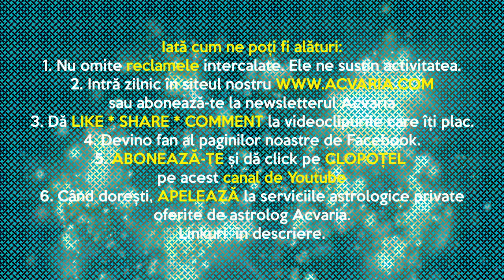⭐VINERI 24 SEPTEMBRIE 2021⭐ HOROSCOPUL ZILEI cu astrolog ACVARIA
RECOMANDARI:
1. 🟢Vezi horoscopul zilei atat pentru zodia ta NATALA, cat si pentru zodia ASCENDENTA. 🟢Esti nascut la granita dintre zodii si nu stii carei zodii apartii de fapt? Nu stii care e Ascendentul? AFLA AICI

2.🔴 MERGI DIRECT LA ZODIA TA: 🔴
0:00 INTRO
2:34 Berbec
4:58 Taur
7:38 Gemeni
9:56 Rac
12:59 Leu
15:55 Fecioara
18:30 Balanta
21:34 Scorpion
23:57 Sagetator
27:16 Capricorn
29:45 Varsator
33:33 Pesti